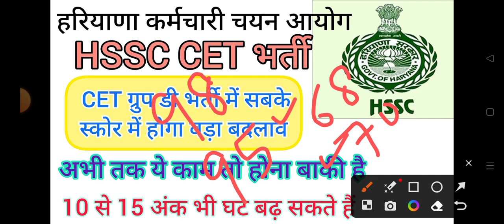hssc breaking! cet भर्ती में सबके स्कोर में होगा बड़ा बदलाव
Group 22 Test Series link

जल्दी करें।

बिलकुल फ्री।

hssc breaking

hssc login

ics coaching

hssc

Haryana GK

Parveen kataria

Haryana police

hssc result